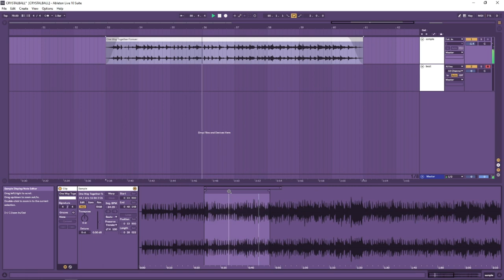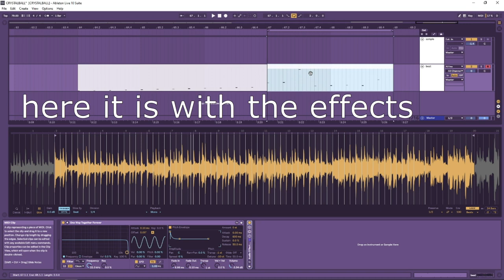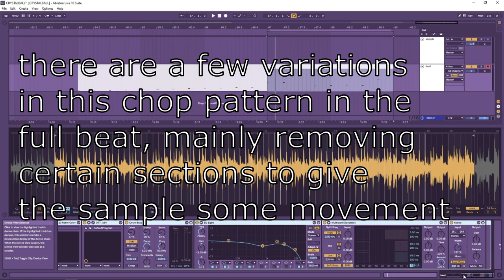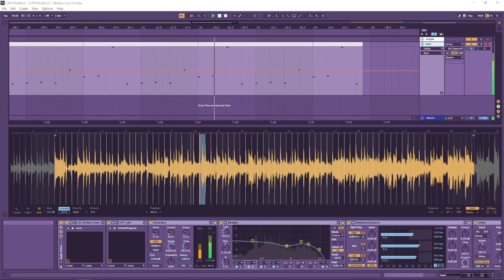beat breakdown: MIKE - Crystal Ball (prod. dj blackpower)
full beat: 2:08